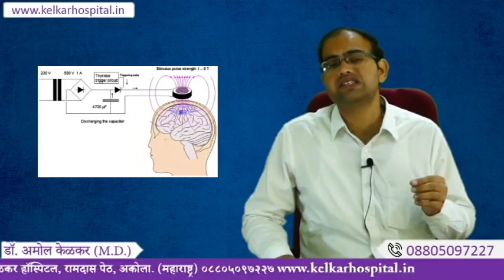Misconceptions about Psychiatry मानसिक रोगों के बारे में गलत फहमियां( Part 2) By Dr Amol Kelkar M D